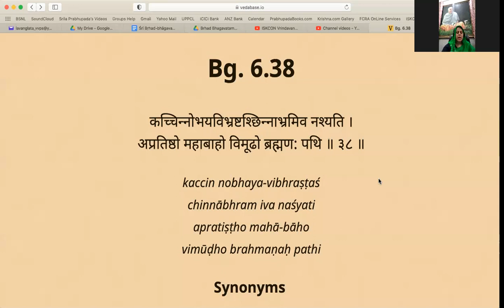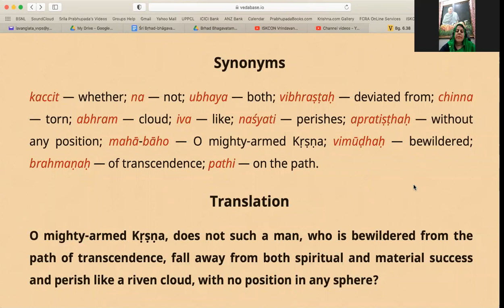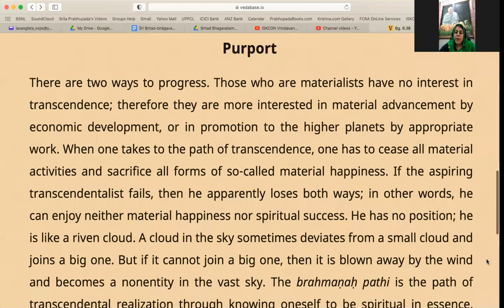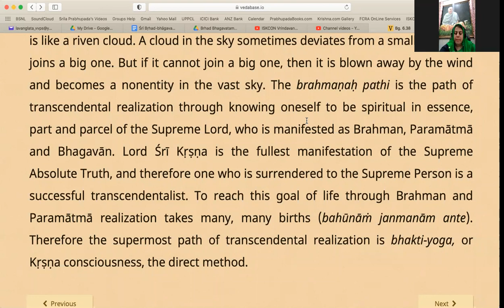ISKCON Vrindavan Bhagavad Gita Class, Bg 6 38, 9th December 2020, HG Tirtheshwari Radhika Mataji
Bg 6.38
kaccin nobhaya-vibhraṣṭaś
chinnābhram iva naśyati
apratiṣṭho mahā-bāho
vimūḍho brahmaṇaḥ pathi
O mighty-armed Kṛṣṇa, does not such a man, who is bewildered from the path of transcendence, fall away from both spiritual and material success and perish like a riven cloud, with no position in any sphere?